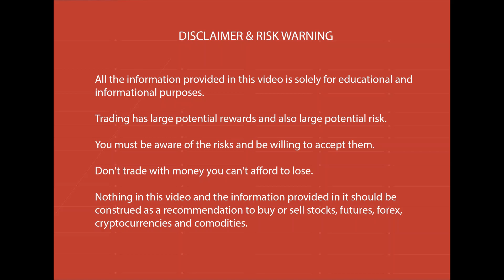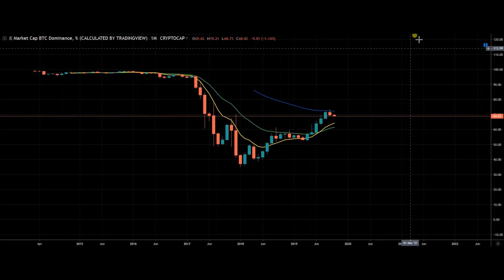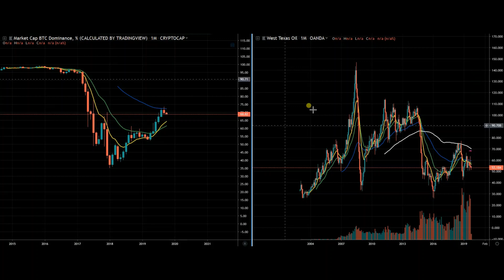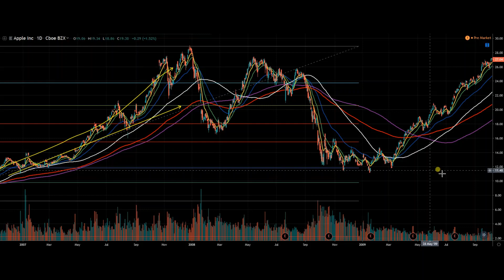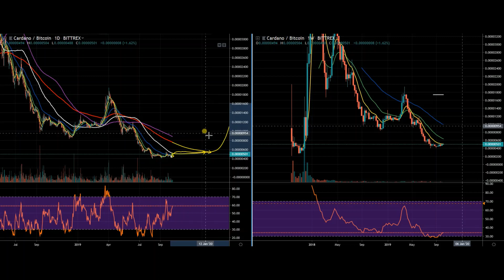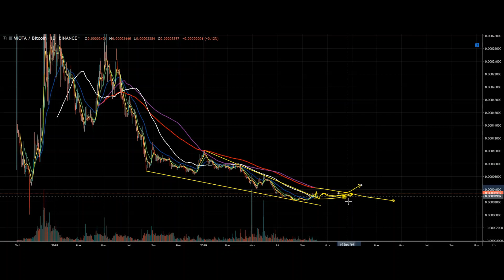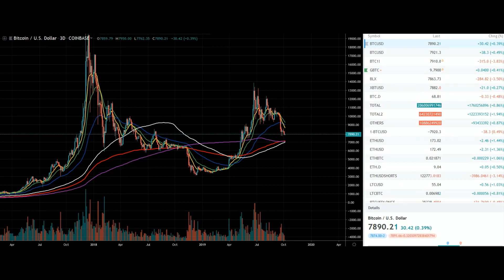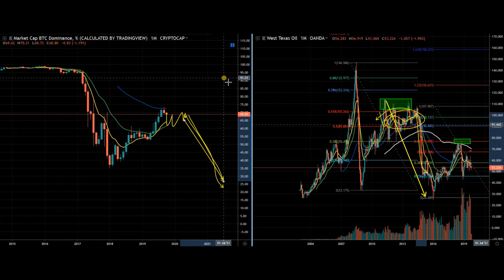BOLD CRYPTO PREDICTION